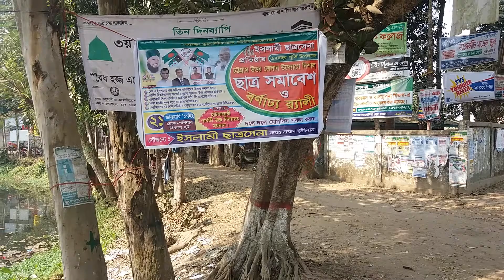Nazirhat Collegiate High School